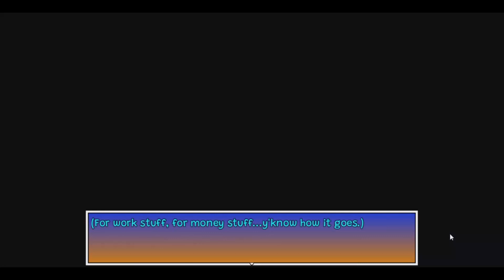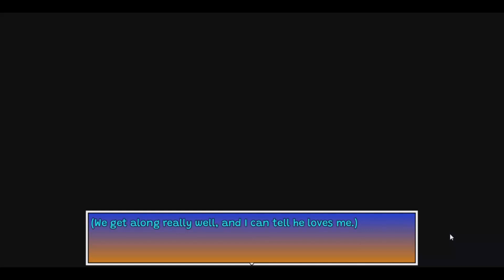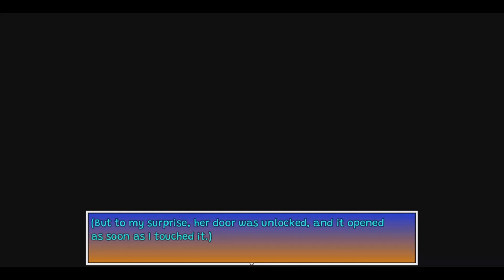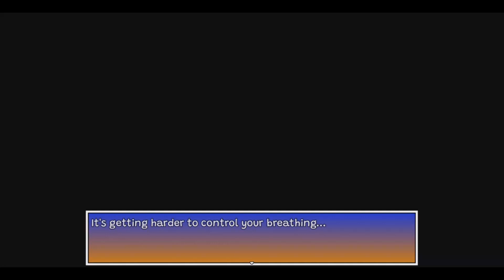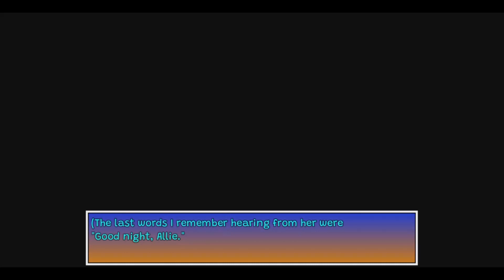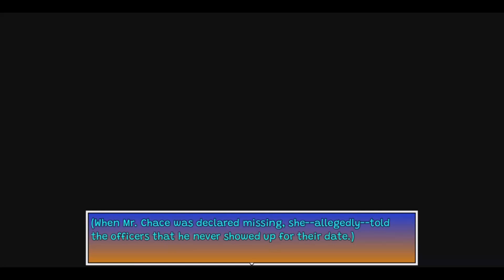DONT TRUST THE NEIGHBOR! | My Neighbor Endie (Normal Ending)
What The Game Is About:
Allie hasn't had the easiest life, but she makes the best of it. There's still plenty to appreciate, like living down by the beach, having a dad that loves you, and being across the street from the best neighbor on the block.

My Neighbor Enide is a short light horror-themed RPG game. This game is dialogue heavy, and plays out more like a visual novel with light RPG elements.